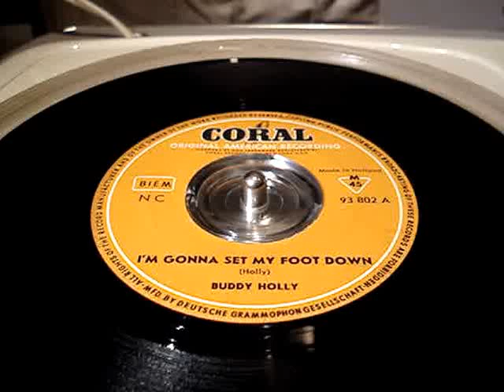Buddy Holly - I'm gonna set my foot down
Dutch release 1964,played on an Erres PS 42 from 1958.